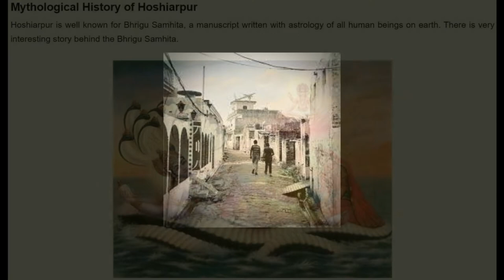Hoshiarpur in 1900 - Old and Rare Pictures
Hoshiarpur, city, northeastern Punjab state, northwestern India. It is situated in an upland region just southwest of the Siwalik Range, about 25 miles (40 km) northeast of Jalandhar.

The city is a manufacturing and trade centre and a rail terminus. It also lies at a major road junction. Its industries include silk weaving and oilseed pressing. The surrounding area is a fruit-farming region producing kinnow (a variety of mandarin orange), mangoes, guavas, and lychees.